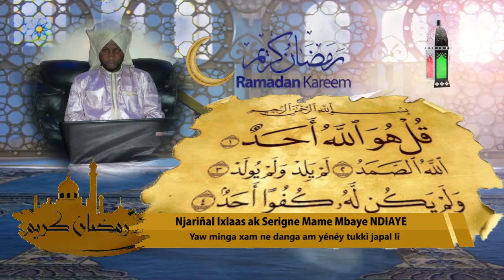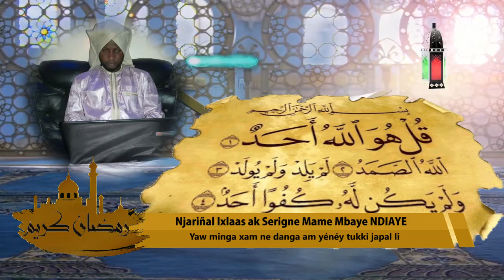Njariñal Ixlaas ak Serigne Mame Mbaye NDIAYE : "Yaw minga xam ne danga am yénéy tukki japal li"